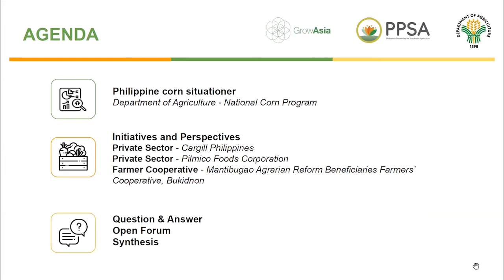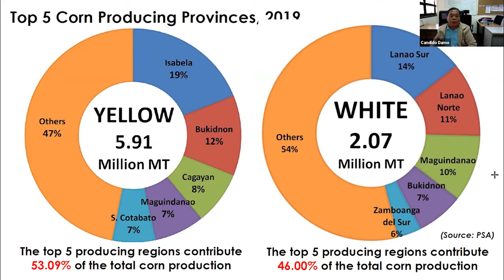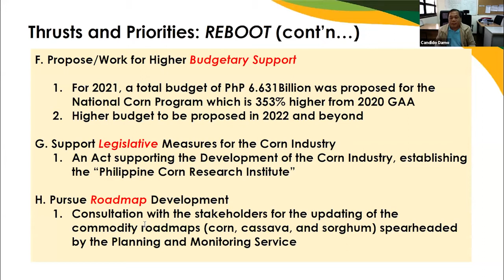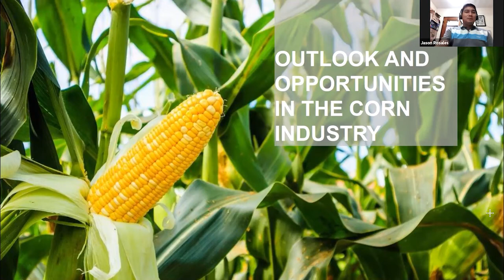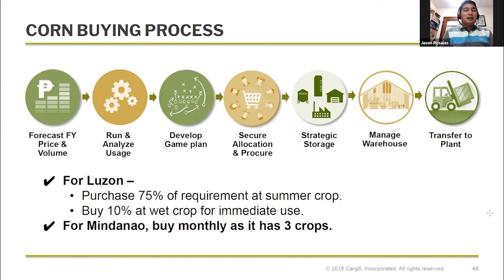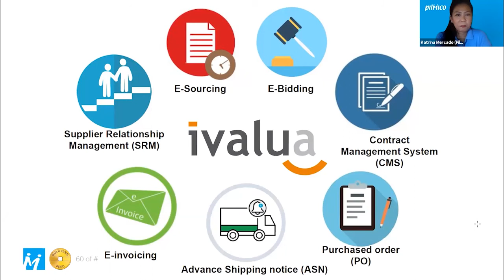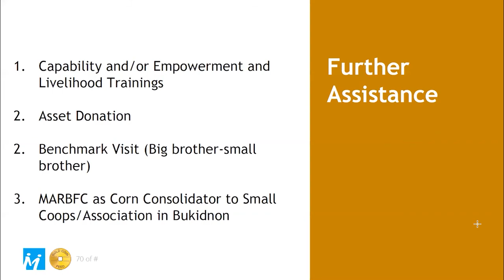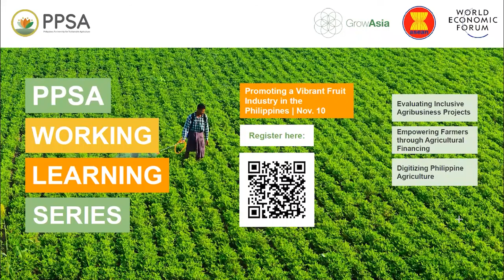Outlook and Opportunities in the Philippine Corn Industry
In this webinar, our resource speakers provided an overview of the current situation of the corn industry in the Philippines, and the initiatives of major private sector players in addressing the challenges facing the corn sector around climate change, fluctuating price dynamics and the threat of pests like the fall armyworm.

Speakers included:
0:00 Introduction
01:20 Status of the Philippine Corn Industry (Dr. Candido Damo, DA National Corn Program)
32:22 Question and Answer session
38:40 Private Sector Insights and Initiatives (John Jason Rosales, Cargill Philippines)
58:25 Private Sector Insights and Initiatives (Maria Katrina Bayog-Mercado, Pilmico Foods Corporation)
1:18:19 Farmer Cooperative Perspective and Experience (Antonio Juanitas, Sr., Mantibugao Agrarian Reform Beneficiaries Farmers' Cooperative)
1:25:45 Moderated Discussion